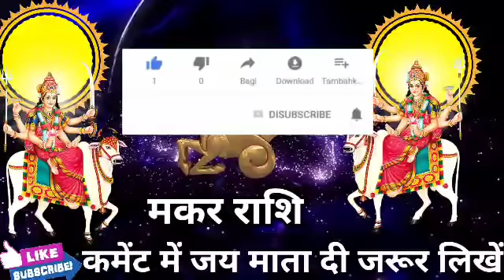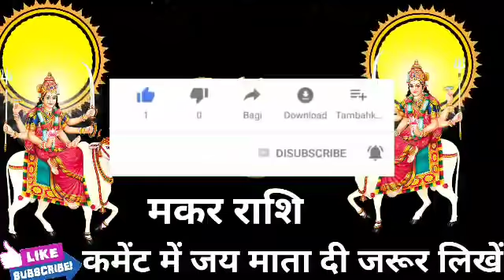मकर राशि वालो 24 दिसंबर की सुबह 11 बजे 4 इच्छाएं पूरी होगी। बड़ी खुशखबरी।MakarRashi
मकर राशि वालो 24 दिसंबर की सुबह 11 बजे 4 इच्छाएं पूरी होगी। मिलेगी बड़ी खुशखबरी।MakarRashi